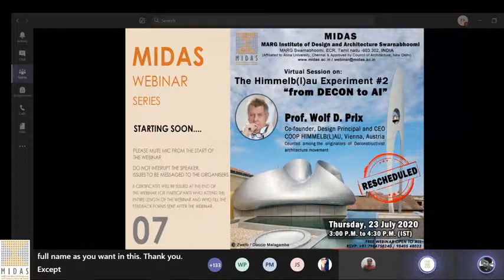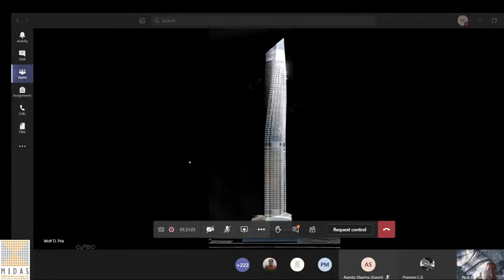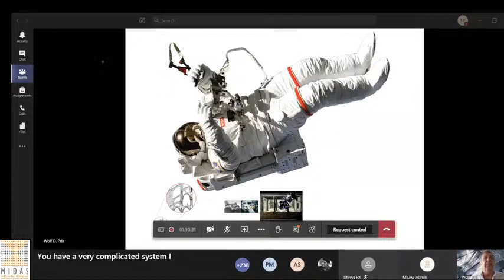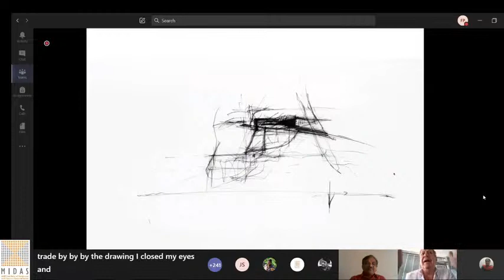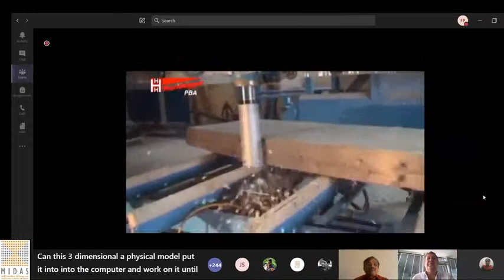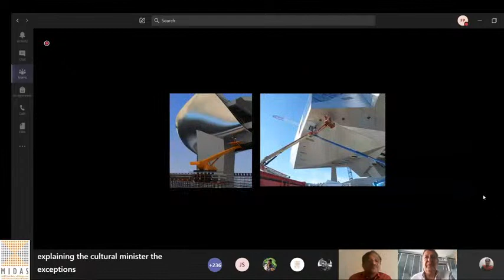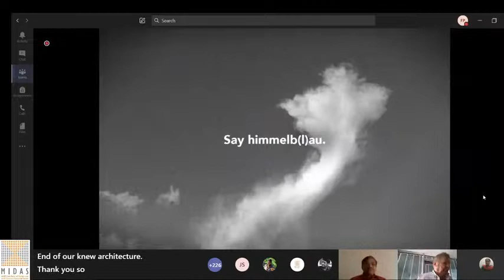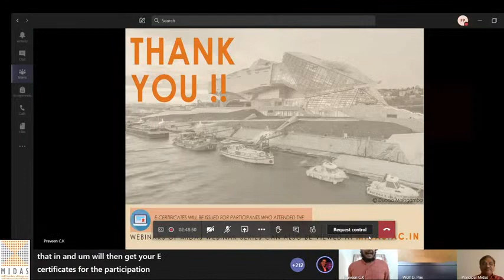Prof. Wolf D.Prix | The Himmelblau experiment | MIDAS Webinar series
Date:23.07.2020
Session Name : “The Himmelb(I)au Experiment #2 "from DECON to AI"
Speaker Name : “Prof. Wolf D. Prix, Coop Himmelb(l)au, Vienna, Austria”

Wolf D. Prix, born in 1942 in Vienna, is co-founder, Design Director and CEO of COOP HIMMELB(L)AU. He studied architecture at the Vienna University of Technology, the Architectural Association of London as well as at the Southern California Institute of Architecture (SCI-Arc) in Los Angeles.

Amongst others, Wolf D. Prix is a member of the Österreichische Bundeskammer der Architekten und Ingenieurkonsulenten, the Bund Deutscher Architekten, Germany (BDA), the Royal Institute of British Architects (RIBA), the Architectural Association Santa Clara, Cuba, and Fellow of the American Institute of Architecture (FAIA).

Wolf D. Prix received numerous awards including the Great Austrian State Award and the Austrian Decoration of Honor for Science and Art. He is permanent member of the Austrian Art Senate and the European Academy of Sciences and Arts as well as honorary member of the Österreich | Deutschland | Gesellschaft since May, 2017. Prix is a chairman of the Curia for Art since autumn 2014/-.

Two Universities have conferred him the Doctorate Honoris Causa: The Universidad de Palermo, Buenos Aires, Argentina (2001) and the "Ion Mincu" University of Architecture and Urbanism, Bucharest, Romania (2014). In 2015 he was awarded an Honorary Diploma of the Architectural Association of London.

Wolf D. Prix is counted among the originators of the deconstructivist architecture movement. COOP HIMMELB(L)AU had its international breakthrough with the invitation to the exhibition „Deconstructivist Architecture“ at MoMA New York in 1988. Over the years Wolf D. Prix/ COOP HIMMELB(L)AU was awarded with numerous international architecture awards.